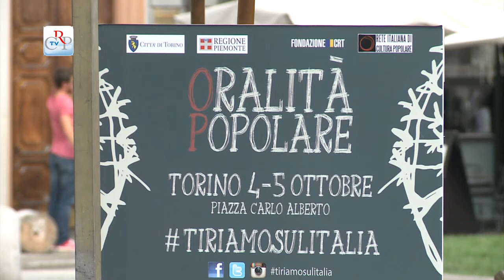Festival dell’Oralità popolare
Torino ha ospitato la due giorni del Festival dell’Oralità popolare. Organizzato dalla Rete italiana di cultura popolare, in collaborazione e con il sostegno di numerosi enti (compreso il Consiglio regionale), l’evento è giunto alla nona edizione. Si sono date appuntamento a Torino decine di esperienze di socialità che stanno crescendo in tutta Italia, dalla biblioteca condominiale di Milano, alla Social Street di Bologna. Presentato anche il Fondo di letteratura e linguistica donato da Tullio De Mauro e le immagini stradali su corpo e riti tradizionali. Musica, danze popolari e una cena multietnica per 180 persone hanno riempito di allegria piazza Carlo Alberto.
[intervista a Antonio Damasco, direttore rete italiana cultura popolare]